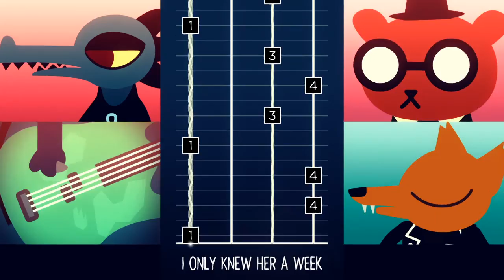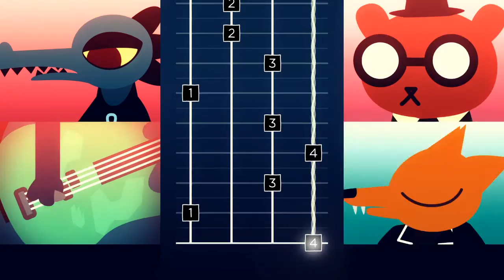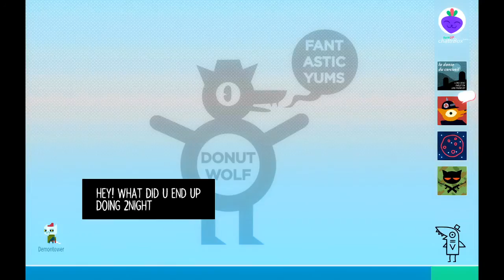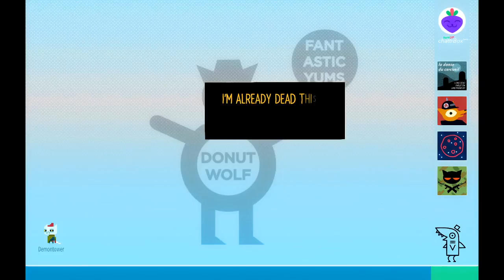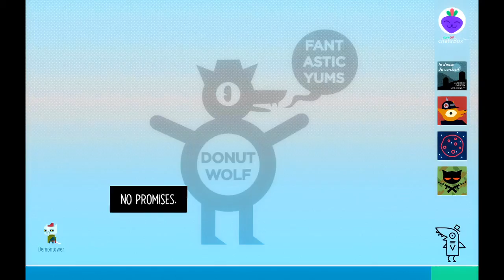[OLD] OUR BEAUTIFUL BABY BOY | Night In The Woods -Part 2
ツツツツツツツツツツツツツツツツツツツツツツツツツツツツツツツツツ